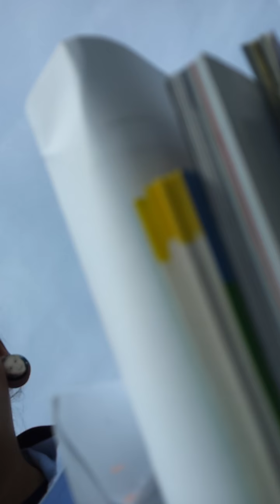A day in the life...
Come spend 5min with me.